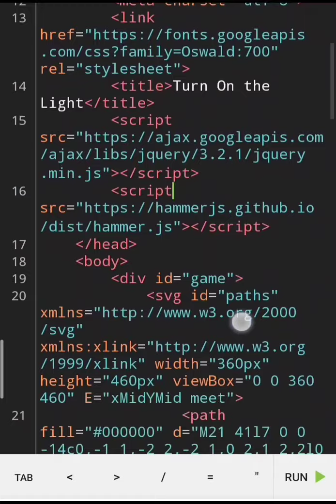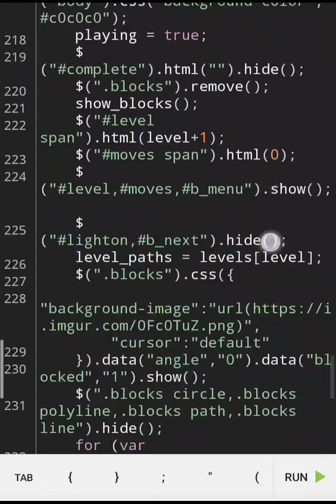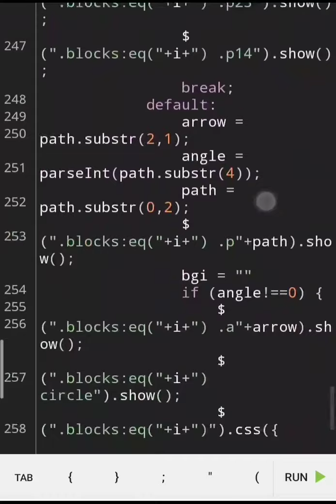how to step by step coding for beginners turn light circuit design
playstore=